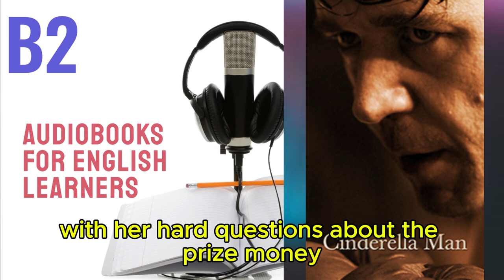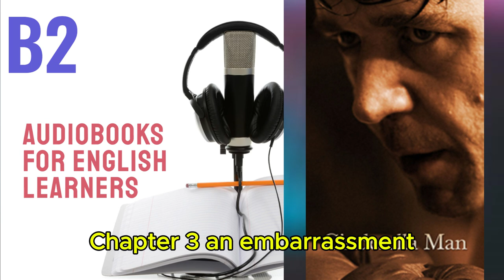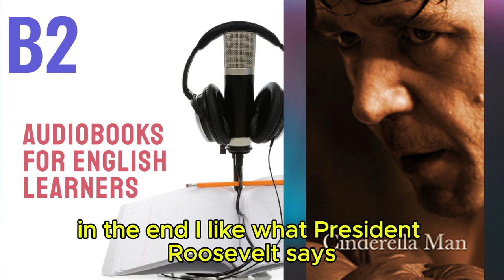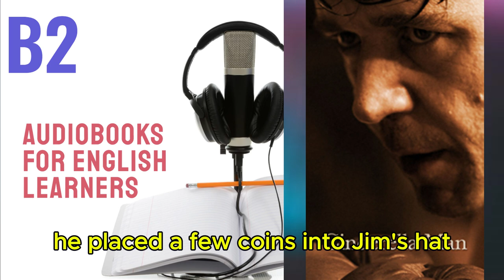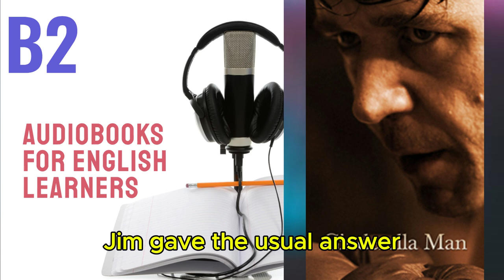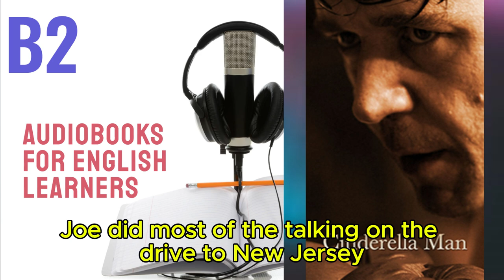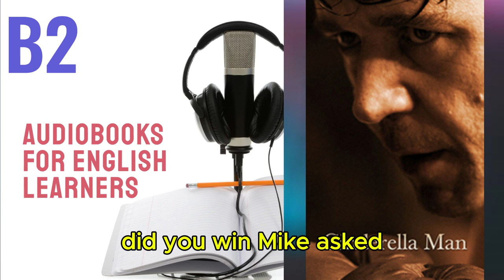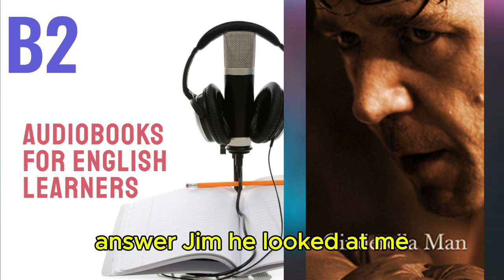Cinderella Man by Marc Cerasini - Audiobook for English Learners (B2 Intermediate-plus Level)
🎧 Cinderella Man - Audiobook for English Learners (B2 Intermediate-Plus Level) 🎧

Welcome to our B2 Intermediate-Plus Audiobooks playlist! Discover "Cinderella Man", a captivating audiobook crafted specifically for B2 level English learners. This thrilling story challenges your listening skills with its intricate plot and advanced vocabulary.

About this Audiobook:

Summary : It is the legendary biography, which can inspire you for achievements and give you a confidence in yourself. This book is about a unique man - James Braddock. His life costs not only a film, but also a book. He was an obstinate man and always achieved his ends. James Braddock was imposed to retire from the box sport after breaking his hand in the contest. It was a hard time for the USA, the time of the Great Depression. The former sportsman did any job he could found. He also had a family, a wife and two children who had to be fed. Braddock dreamt about his returning to sport and regaining his glory and his dignity. Finally, he took the great opportunity and mounted the ring for obtaining the world title.
Level: B2 (Intermediate-Plus)
Content: Complex narrative with sophisticated vocabulary and sentence structures suited for advanced intermediate learners

Why You Should Listen:

Engage with an Intense Storyline: Dive into a gripping plot that keeps you on the edge of your seat while enhancing your English proficiency.
Expand Your Vocabulary: Encounter advanced vocabulary and expressions that elevate your language skills.
Improve Listening Comprehension: Strengthen your understanding of more complex content designed for B2 level learners.

Tips for Using This Audiobook:

Listen Actively: Pay attention to pronunciation and intonation to refine your speaking skills.
Analyze the Plot: Follow the twists and turns of the story to practice critical thinking in English.
Discuss with Others: Share your thoughts on the narrative to practice using new vocabulary in context.